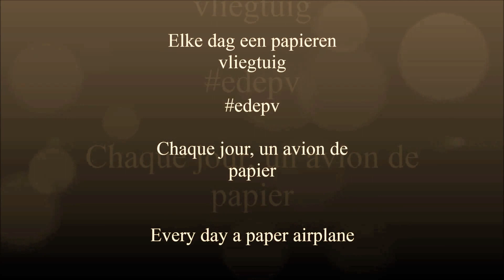edepv 087 Lelystad Papieren vliegtuig vouwen/ Paper airplane folding/ Avion en papier pliage